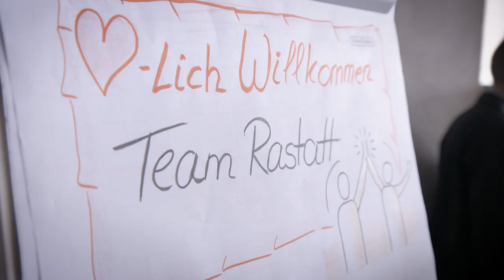Richtfest des Ehrmann Einrichtungshauses in Rastatt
Lange dauert es nicht mehr bis zur Neueröffnung unseres Einrichtungshauses in Rastatt. Vergangene Woche feierten wir unser Richtfest inklusive Richtschmaus, Rede von Oberbürgermeister der Stadt, Hans Jürgen Pütsch und persönlicher Hausführung von Geschäftsführer Horst Ehrmann.

Auch die neuen Mitarbeiter hatten die Gelegenheit, sich kennenzulernen und sich live vor Ort anzuschauen, wo sie später arbeiten werden.

Hier gibt es den Film zum Richtfest - Viel Spaß beim Schauen!